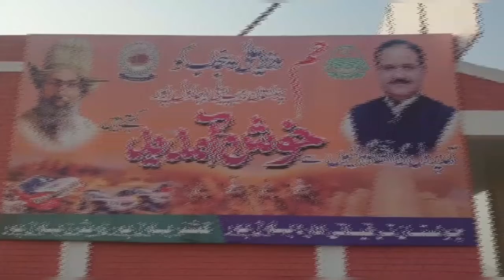Cholistan desert rally preparations starts in Bahwalpur, Sportswire Pakistan